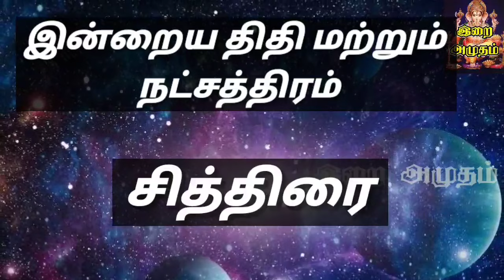01.02.24 இன்றைய பஞ்சாங்கம் | Today Panjangam